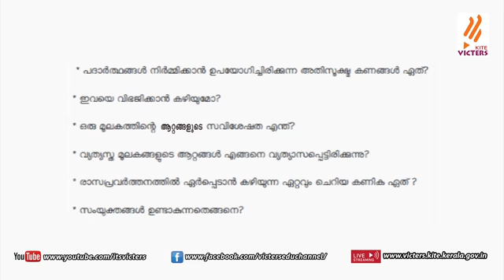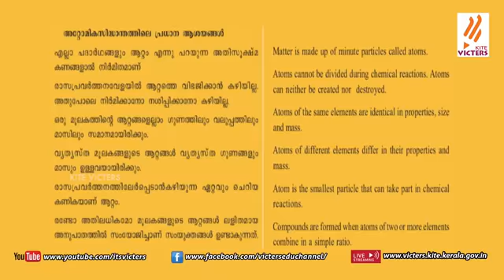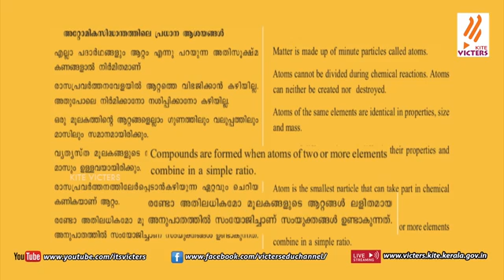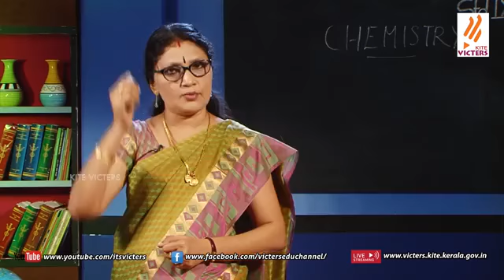KITE VICTERS STD 9 CHEMISTRY CLASS 01 (FIRST BELL )